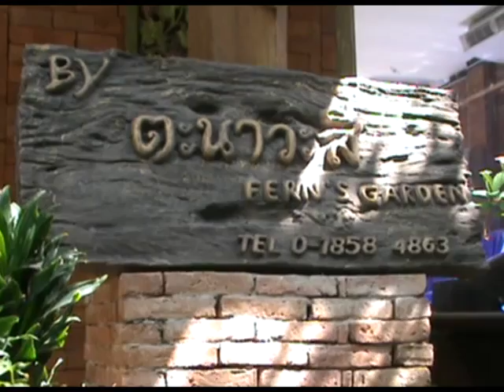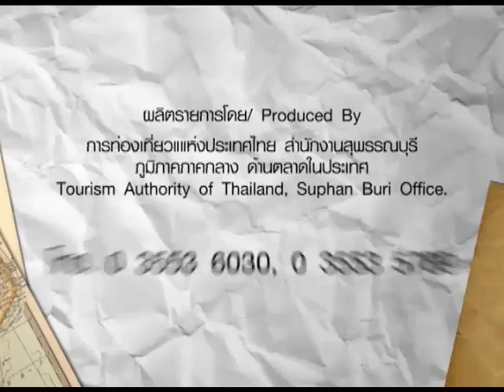ททท.สุพรรณสวนเฟินกลางทุ่ง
สวนเฟิร์นที่่อ.วิเศษ จ.อ่างทอง ซึ่งนับว่าเป็นแหล่งเพาะเลี้ยงเฟิร์นมาก ซึ่งเปิดให้ชมเฟิร์นและมีโฮมสเตย์ด้วยนะครับ สอบถามเพิ่มเติมได้ที่ ดาบตำรวจ นภดล -- นางสุภาศรี นาเงิน หมายเลขโทรศัพท์